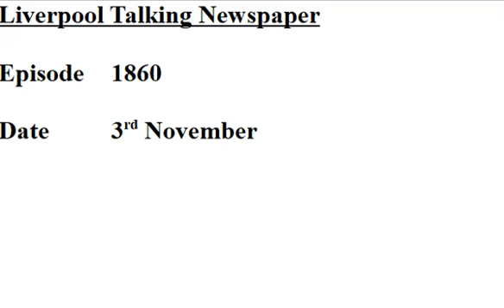1860 Peter Lynskey 3rd November 2018 38